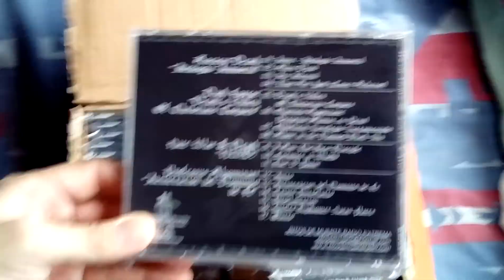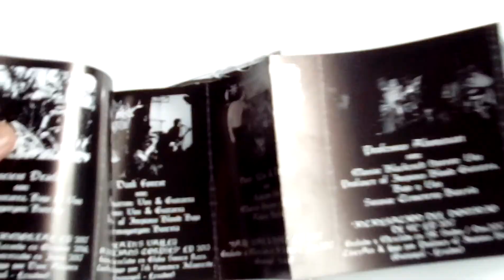Unboxing | 4 Way Split "Metal Negro de Guerra y Muerte" (Black Metal / Guayaquil - Ecuador)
Material Disponible en el Catálogo de Ritos de Muerte Radio Extrema